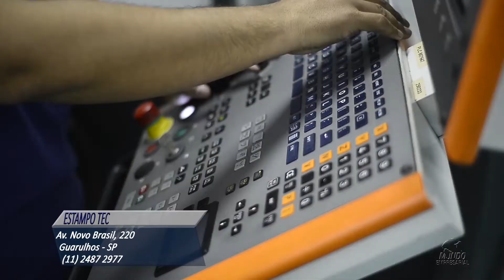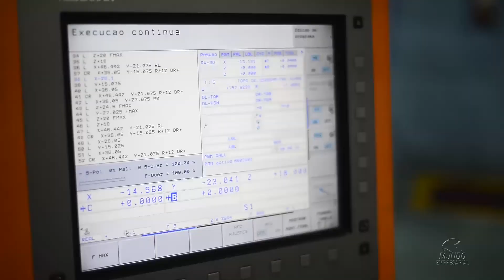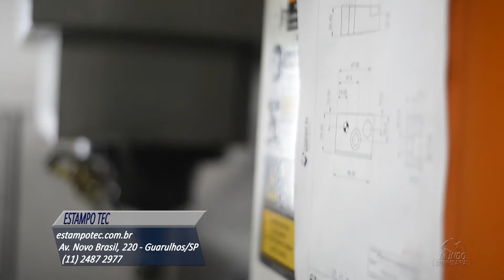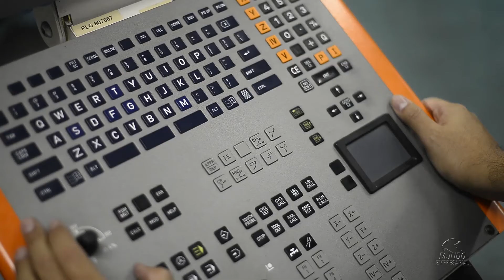ESTAMPO TEC - GUARULHOS/SP - MUNDO EMPRESARIAL